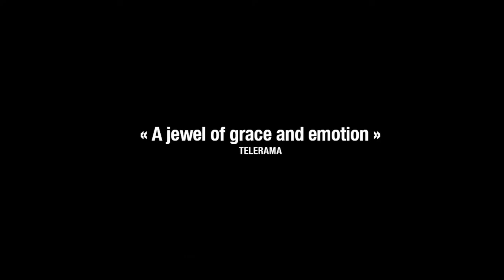Last Days is Shibati. Desembre 2018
LAST DAYS IN SHIBATI
Hendrick Dusollier (2017) - França
58 min.
VO en xinès subtitulat en català.

Productors: Hendrick Dusollier, Maria Roche, Camille Laemlé i Serge Lalou
Producció executiva: Hendrick Dusollier, Maria Roche i Camille Laemlé
Una coproducció amb: Studio HDK, Maria Roche Productions i Les Films d’ICI